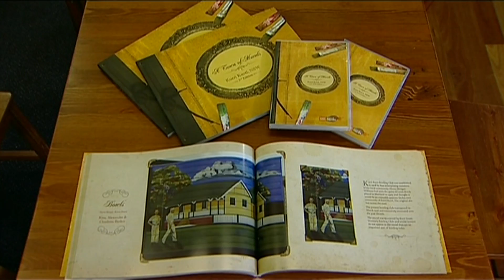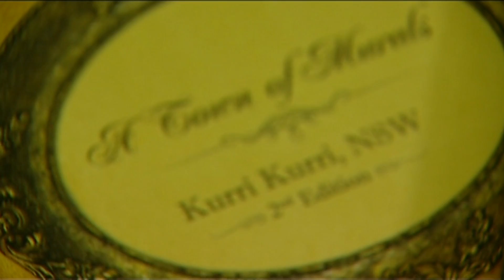Kurri Kurri: A Town of Murals, NBN News Friday 28th September 2012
A report by Amy Ziniak about the new editions of book and DVD about the 51 murals scattered throughout the towns & villages of Kurri Kurri, Weston, Abermain, Sawyers Gully, Pelaw Main and Stanford Merthyr. Available at the Kurri Kurri Visitor Information Centre Footage copyright NBN Television 2012.